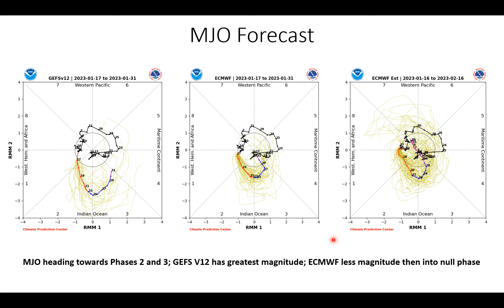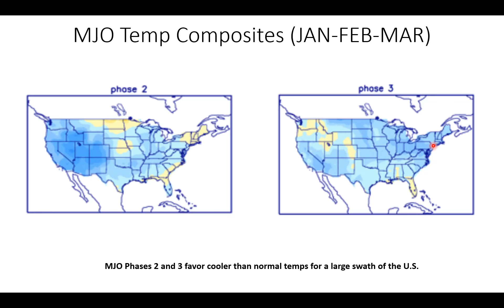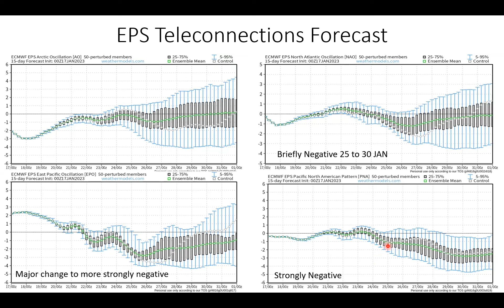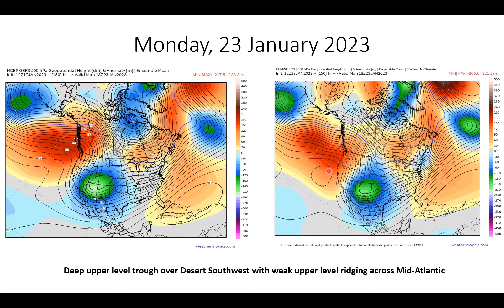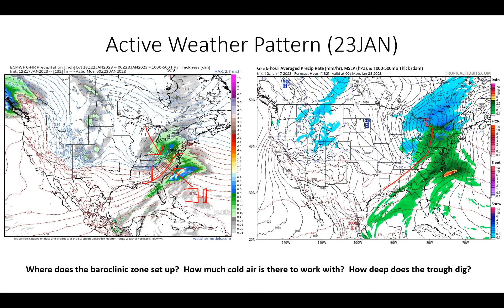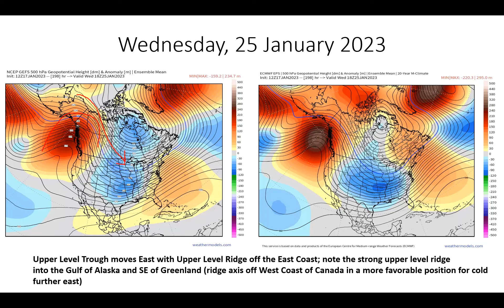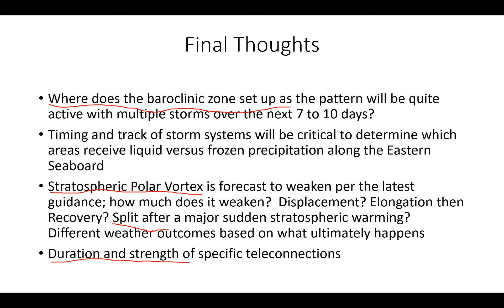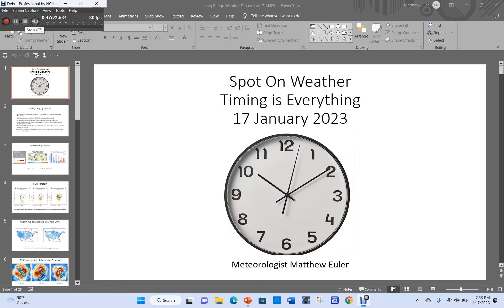Timing is Everything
In tonight's video, I emphasize timing as well as all of the other teleconnections and stratospheric polar vortex.